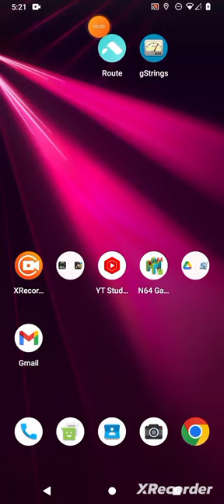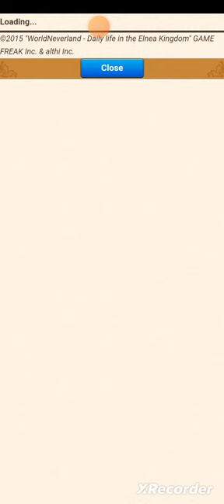Nintendo Of America, "Battle Arena- After Math!" By GordonHai (^_^) !